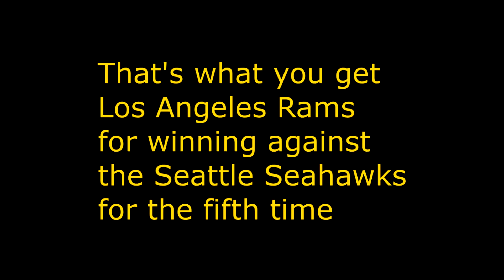Boo Los Angeles Rams V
This is what you get for beating my Seattle Seahawks